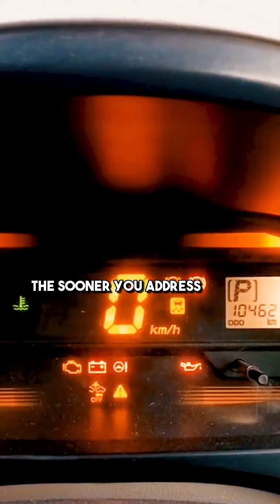Here's a few tips to help you take care of your car...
Wanna know more about cars?

This checklist will help your car run smoothly
- Regular oil changes
- Check your tires
- Keep your car clean
- Follow a regular maintenance schedule
- Pay attention to warning signs

If you are in doubt about those warning signs. Go to a nearby car workshop, Precise Auto Service to get your car pre-checked.

It's best to be safe than sorry.

🏢𝐏𝐫𝐞𝐜𝐢𝐬𝐞 𝐀𝐮𝐭𝐨
🏆𝐒𝐆𝐜𝐚𝐫𝐦𝐚𝐫𝐭 𝐒𝐭𝐚𝐫 𝐌𝐞𝐫𝐜𝐡𝐚𝐧𝐭 𝐬𝐢𝐧𝐜𝐞 𝟐𝟎𝟏𝟖
🥇𝐘𝐨𝐮𝐫 𝐎𝐧𝐞-𝐒𝐭𝐨𝐩 𝐀𝐮𝐭𝐨𝐦𝐨𝐭𝐢𝐯𝐞 𝐒𝐨𝐥𝐮𝐭𝐢𝐨𝐧
-𝐍𝐞𝐰 & 𝐔𝐬𝐞𝐝 𝐂𝐚𝐫 𝐒𝐚𝐥𝐞𝐬
-𝐅𝐮𝐥𝐥 𝐋𝐨𝐚𝐧 𝐂𝐚𝐫 𝐅𝐢𝐧𝐚𝐧𝐜𝐢𝐧𝐠
-𝐂𝐚𝐫 𝐑𝐞𝐧𝐭𝐚𝐥 & 𝐋𝐞𝐚𝐬𝐢𝐧𝐠
-𝐂𝐚𝐫 𝐂𝐨𝐧𝐬𝐢𝐠𝐧𝐦𝐞𝐧𝐭 𝐀𝐠𝐞𝐧𝐭
-𝐂𝐚𝐫 𝐈𝐧𝐬𝐮𝐫𝐚𝐧𝐜𝐞
-𝐂𝐚𝐫 𝐒𝐜𝐫𝐚𝐩 & 𝐄𝐱𝐩𝐨𝐫𝐭
-𝐂𝐚𝐫 𝐀𝐜𝐜𝐢𝐝𝐞𝐧𝐭 𝐂𝐥𝐚𝐢𝐦 𝐒𝐩𝐞𝐜𝐢𝐚𝐥𝐢𝐬𝐭
-𝐂𝐚𝐫 𝐑𝐞𝐩𝐚𝐢𝐫 & 𝐒𝐞𝐫𝐯𝐢𝐜𝐢𝐧𝐠
-𝐂𝐚𝐫 𝐒𝐩𝐫𝐚𝐲 𝐏𝐚𝐢𝐧𝐭𝐢𝐧𝐠 & 𝐁𝐨𝐝𝐲 𝐑𝐞𝐩𝐚𝐢𝐫𝐬
-𝟒 𝐖𝐡𝐞𝐞𝐥 𝐀𝐥𝐢𝐠𝐧𝐦𝐞𝐧𝐭
-𝟐𝟒 𝐡𝐨𝐮𝐫𝐬 𝐓𝐨𝐰𝐢𝐧𝐠 𝐒𝐞𝐫𝐯𝐢𝐜𝐞